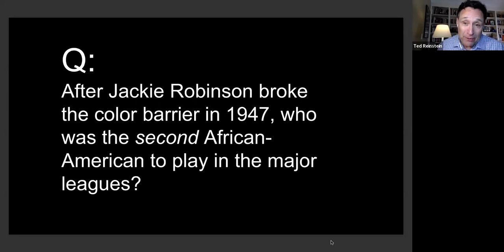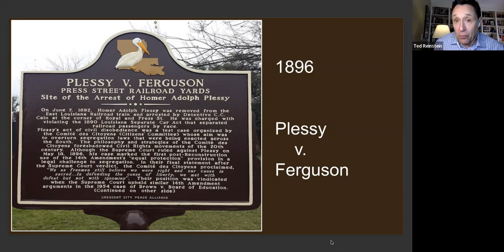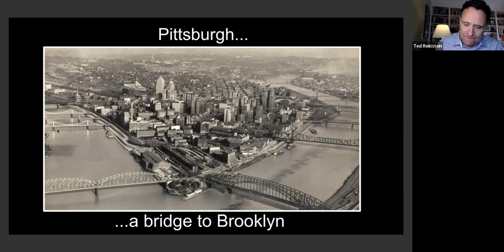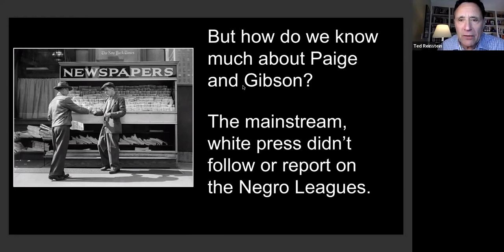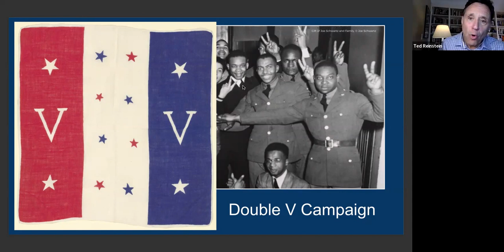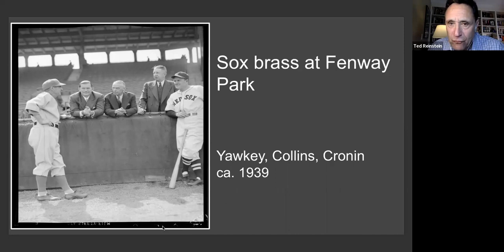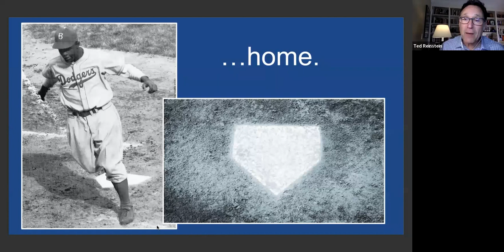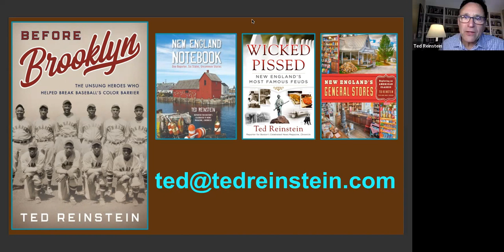Author Talk: Ted Reinstein's Before Brooklyn (Recorded 4/13/22)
This recording will be available through 4/30/22.